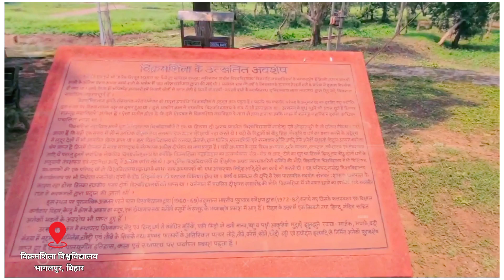विक्रमशिला विश्वविद्यालय | Vikramshika University Bhagalpur Bihar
विक्रमशिला विश्वविद्यालय | Story of Vikramshika University

Quaries:-
Explore with Krishna
Vikramshila
Story of Vikramshika University
Vikramshila university
vikramshila vishwavidyalaya
vikramshila university history in hindi
Vikramshila video
Vikramshila kha ha
vikramshila khudai sthal
vikramshila university
khudai sthal
vikramshila khudai asthal
vikramshila khudai sthan
vikramshila khudai asthan
vikramshila visv vidyalay khudai sthal
vikram shila khudai sthal
vikramshila khudai
vikramshila history
vikramshila kaha sthit h
vikramshila university vlog,bikramshila
bhagalpur khudai sthal
vikramshila bhagalpur
vikramshila tour
vikramshila viskhwavidyalaya
vikramshila university history
vikramshila khudai asthan
vikramshila university vlog
vikramshila university history
vikramshila university tour
vikramshila university ugc net
history of vikramshila university
vikramshila university in bhagalpur
nalanda university
vikramshila university in hindi
ancient university
vikramshila university kha h
vikramshila university upsc
viramshila university
ruin of vikramshila university
 khudai sthal
vikramshila khudai asthal
bikramshila khudai asthan
bhagalpur khudai sthal
bikramshila khudai sthal
vikramshila khudai sthal
vikramshila khudai sthal
jagdamba sthan
vikramshila khudai
bateshwr sthan
pandavs fort hastinapur
hastinapur kaha hai
siddharth bangla studio song
pandav fort hastinapur meerut
hastinapur jain andir
hastinapur jambudweep
hastinapur now
vasudhra falls
विक्रमशिला विश्वविद्यालय
विक्रमशिला विश्वविद्यालय का इतिहास
विक्रमशिला विश्वविद्यालय भागलपुर
विक्रमशिला विश्विद्यालय
विक्रमशिला
विक्रमशिला विश्वविद्यालय
विक्रमशिला विश्वविद्यालय 2023
विक्रमशिला विश्वविद्यालय vlog
विक्रमशिला विश्वविद्यालय vlogs
विक्रमशिला विश्वविद्यालय वीडियो
विक्रमशिला विश्वविद्यालय कहाँ था
विक्रमशिला विश्वविद्यालय कहाँ है
विक्रमशिला विश्वविद्यालय tour vlog
विक्रमशिला विश्वविद्यालय का निर्माण
विक्रमशिला विश्वविद्यालय टीचर कहलगांव
विक्रमशिला
विक्रमशिला विश्वविद्यालय
विक्रमशिला का वीडियो
विक्रमशिला कहां अवस्थित है
विक्रमशिला विश्वविद्यालय कहाँ स्थित है
विक्रमशिला विश्वविद्यालय की स्थापना किसने और क्यों की